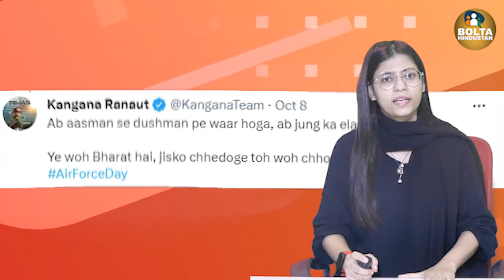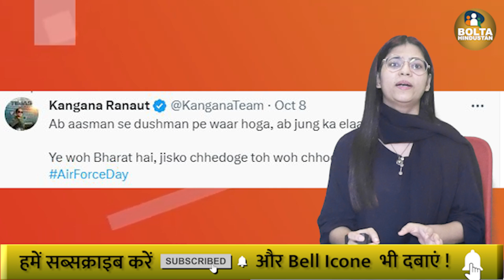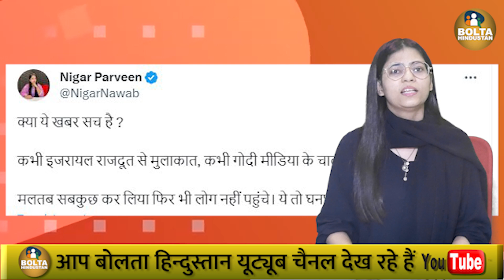Kangana Ranaut को Gaza के बच्चों की लगी हाय ? Tejas Film महाफ्लॉप | Box Office Collection